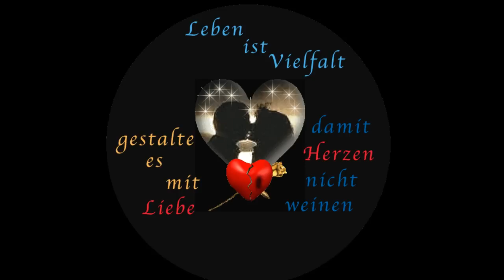TEARS OF ICE von Bolland & Bolland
Schlager